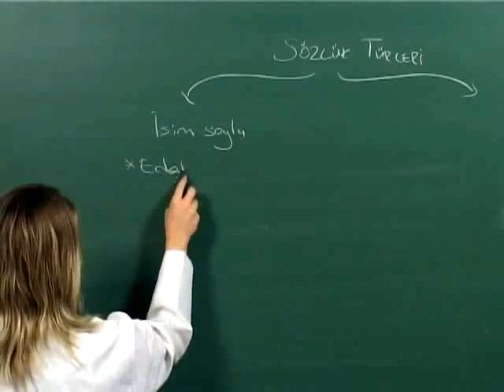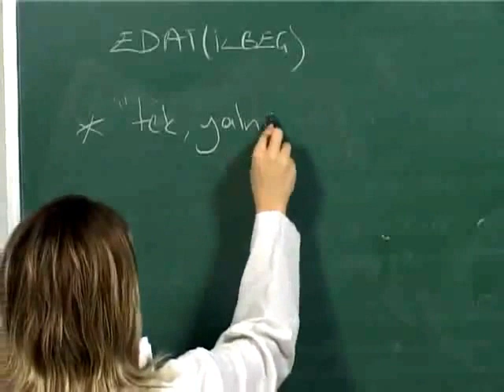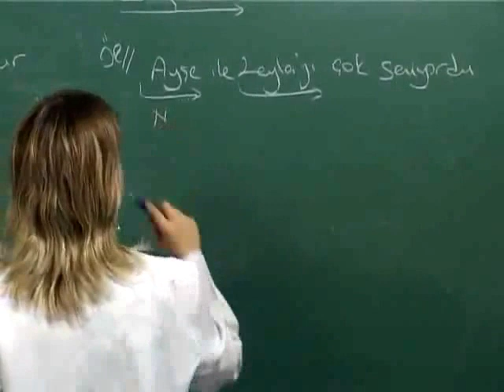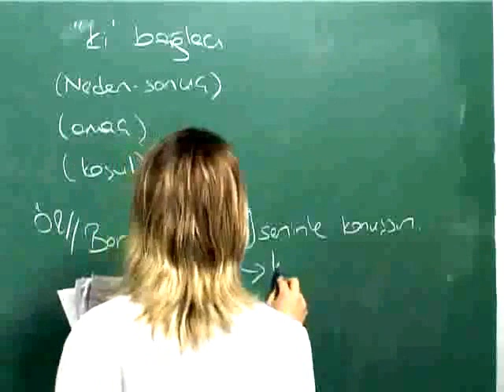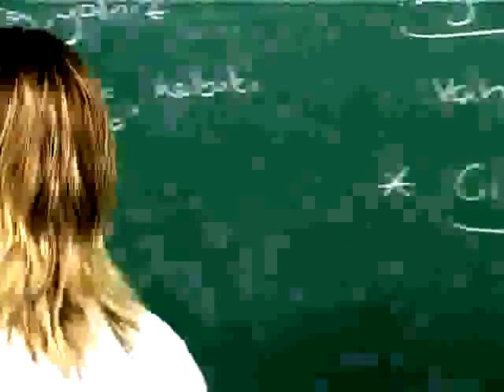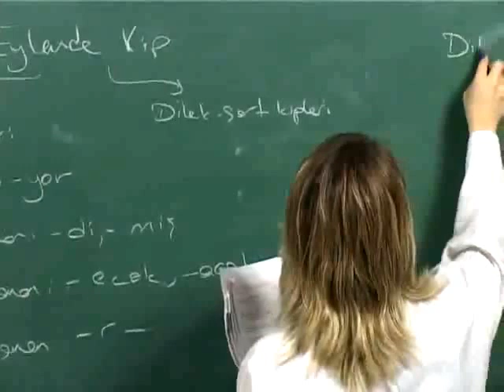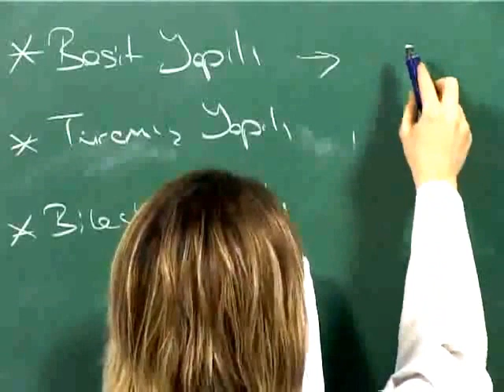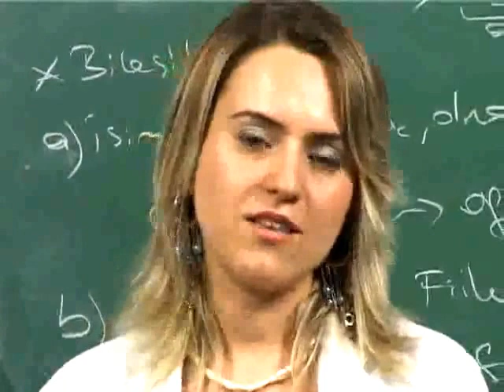Edatlar, Bağlaçlar ve Ünlemler Türleri, Özellikleri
Edatlar, Bağlaçlar ve Ünlemlerin türleri, özellikleri